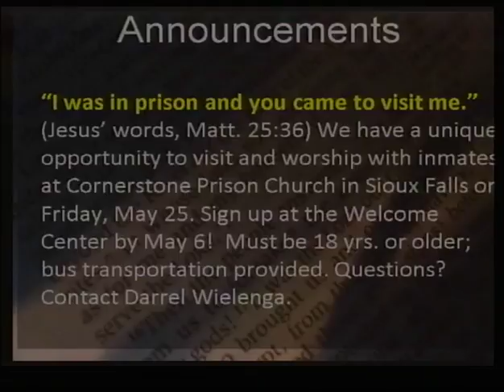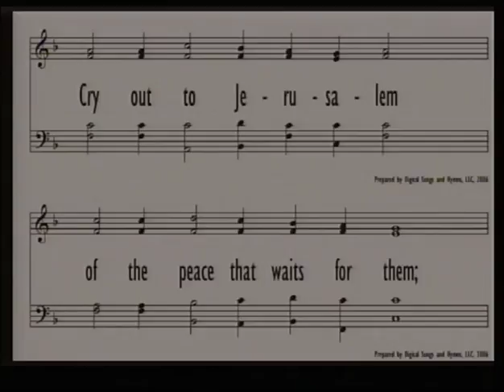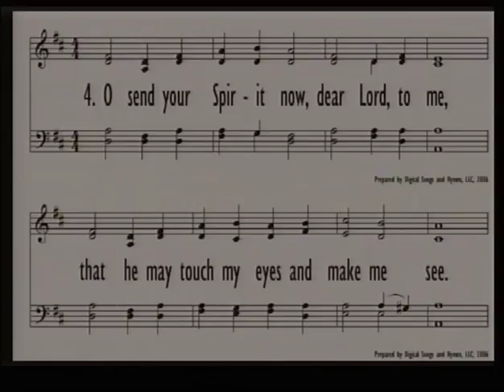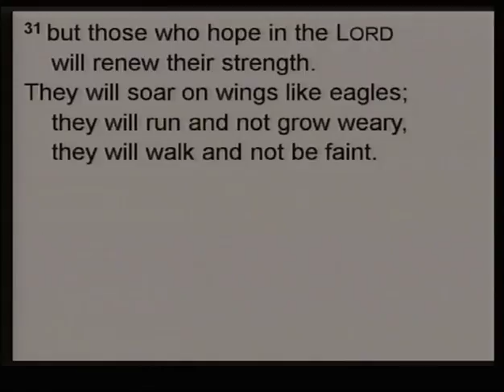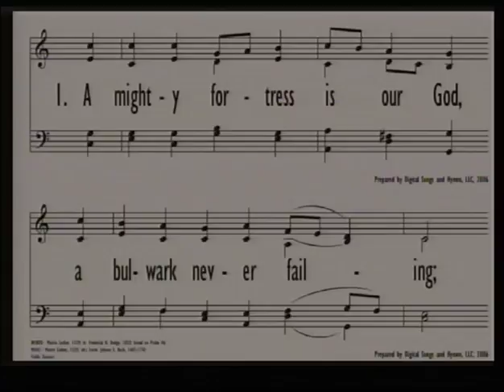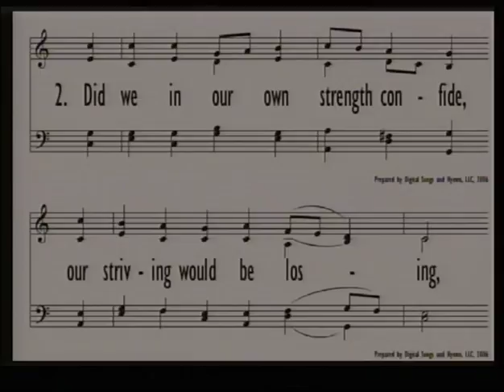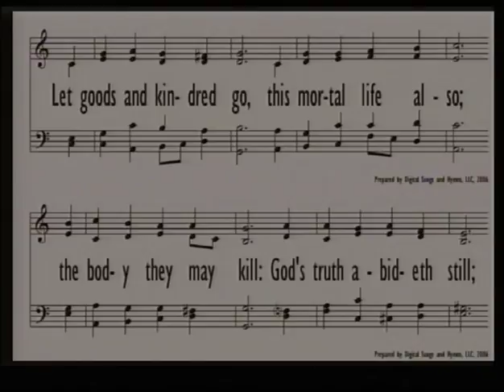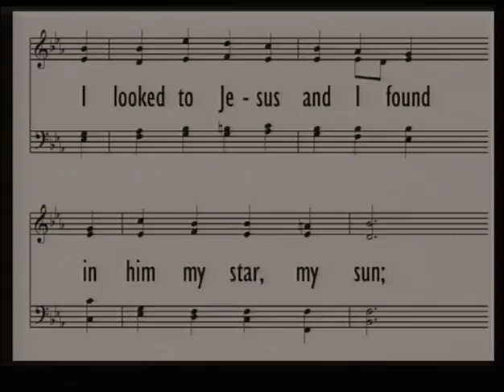2018 April 29 PM - God’s Fountain of Youth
Message delivered by Pastor Duane Tinklenberg